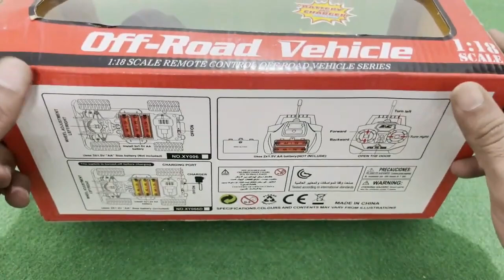New Bugatti Car Collection Unboxing | Thar RC Jeep Unboxing | Sports Bus Unboxing | Latest toys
Latest Bugatti Car Collection Unboxing | Thar RC Jeep Unboxing | Sports Bus Unboxing | Latest toys
Hi Friends,
In this video, I'm going to review Remote Control Car Toy.